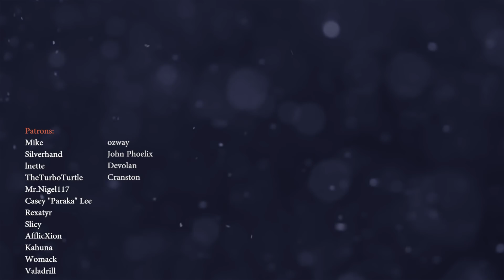Is Linux ready for gaming in 2019? (Update)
Two weeks ago I made a video about gaming on Linux in 2019. I promised an update after a few weeks and here it is. I’ve now been using Linux for gaming exclusively for about a month. But how is the performance? What are the downsides? And should YOU use Linux for gaming?